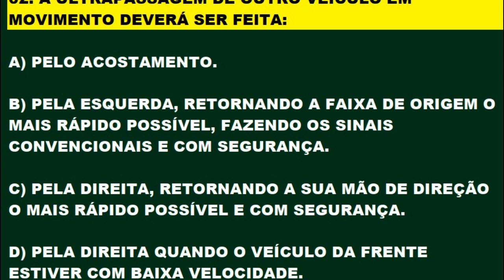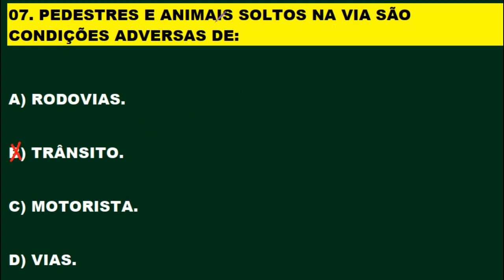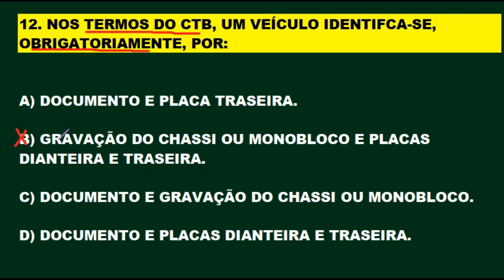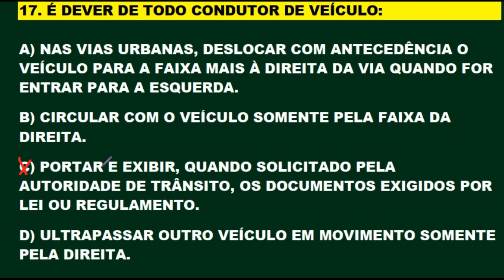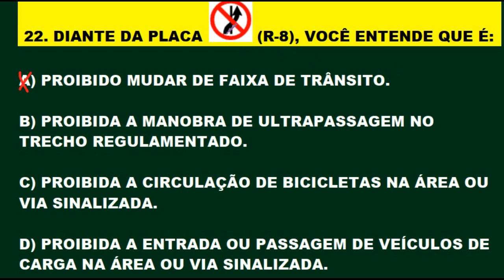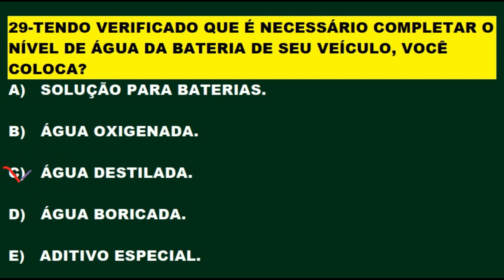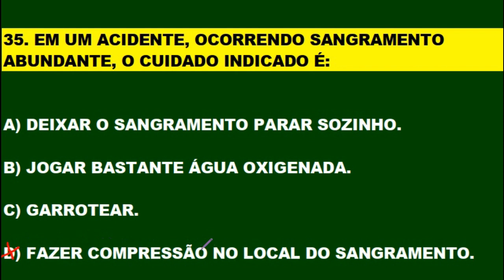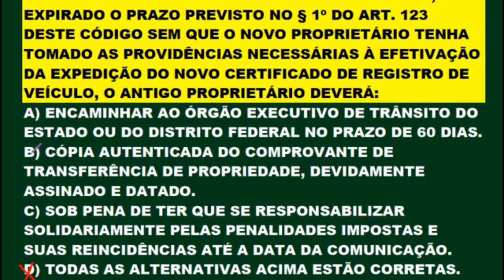PROVA DO DETRAN 2021: COMO PASSAR, 40 questões ATUAIS por ASSUNTOS, Auto + Moto